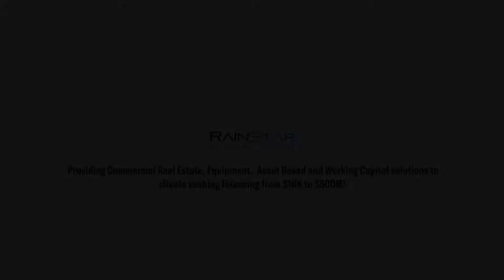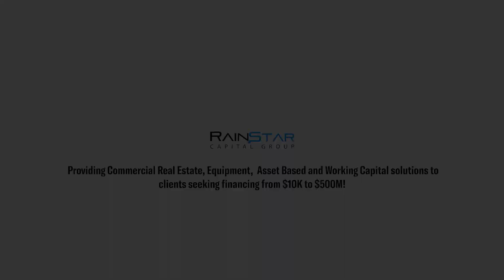Traveling Fort Lauderdale: Meet Lenders